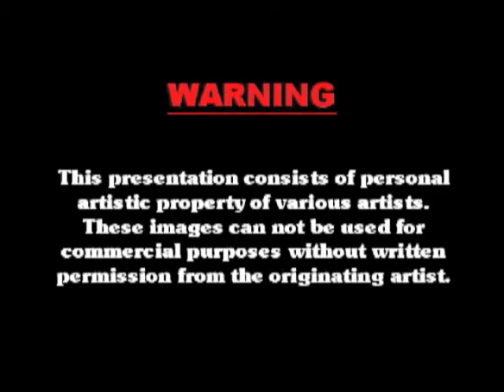Colorado Woodturners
A short video showing the artistic talents of some of the woodturners in Colorado.